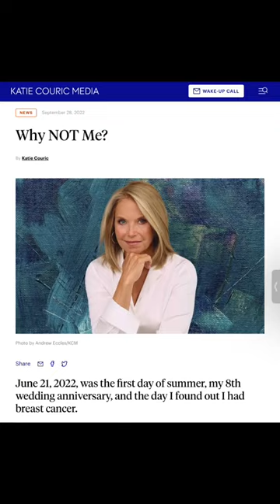Katie Couric Diagnosed with Breast Cancer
Are you up to date with cancer screenings?